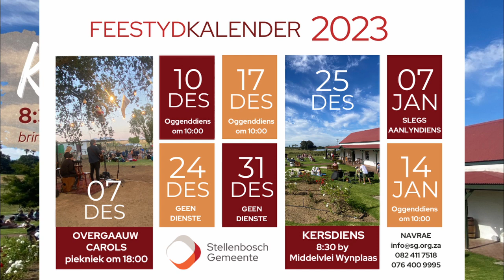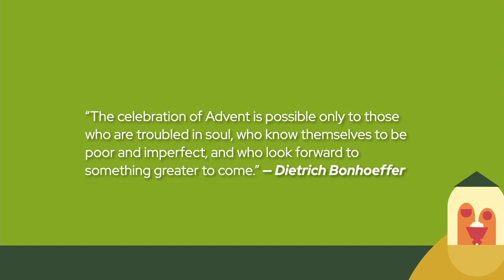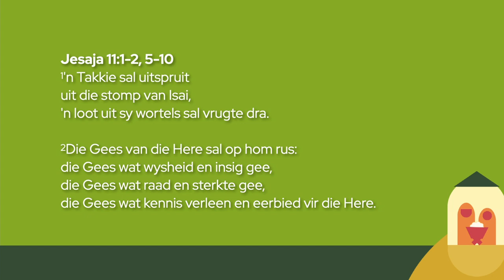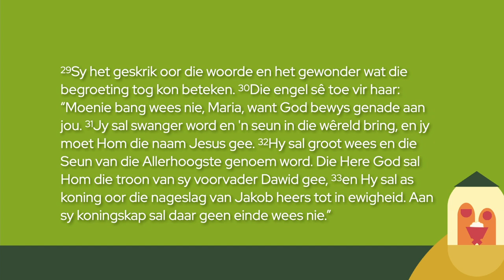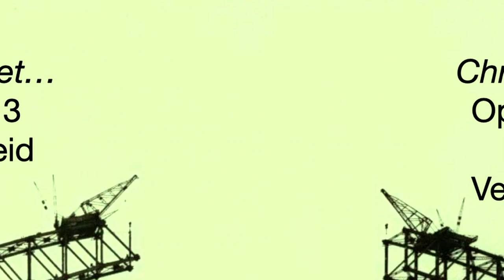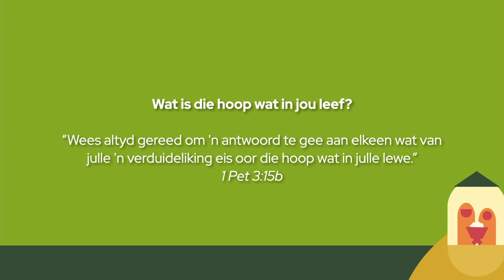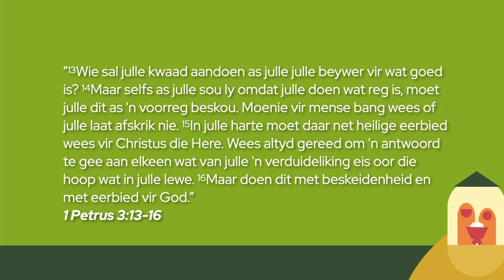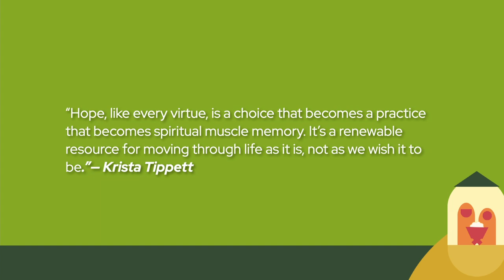Pieter Roeloffse | Waarvoor wag jy? | Hoop | 3 Desember 2023